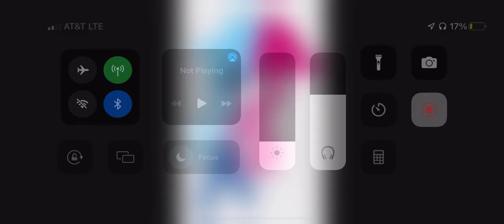Look what I made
I just colored blue cherry (my bambisona) for some reason